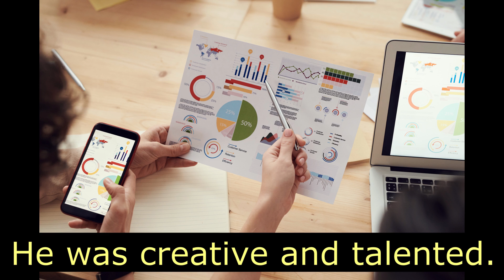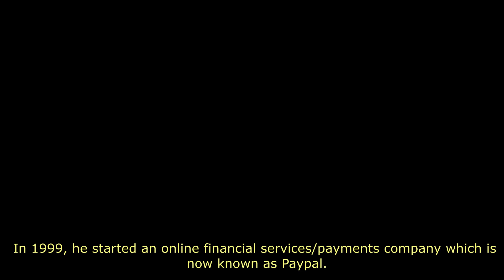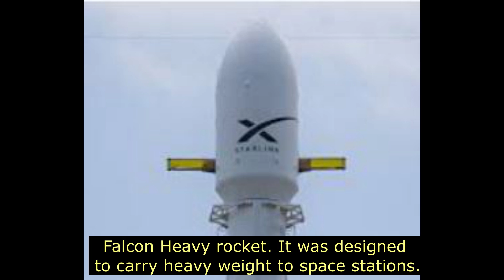Elon Musk | सदी का सबसे क्रांतिकारी आदमी | Case Study of a billionaire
elonmusk#Best Motivational SpeakerMotivational SpeakerLeadership ConsultantBusiness CoachingMars MissionElon Musk Failure#11Elon Musk Success#3Business LeadersTop Business Leaders of the WorldStudy Of Elon Musk#1Elon Musk Case Study#elon musk motivation in English#elon musk biography#1